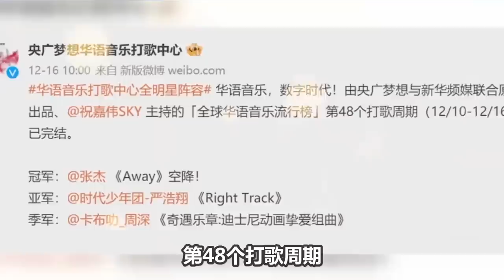【周深】音综最热艺人，周深凭什么这么火？看看他参加的音综就知道，真的是与每位歌手都能巧妙融合， 简直场场封神！